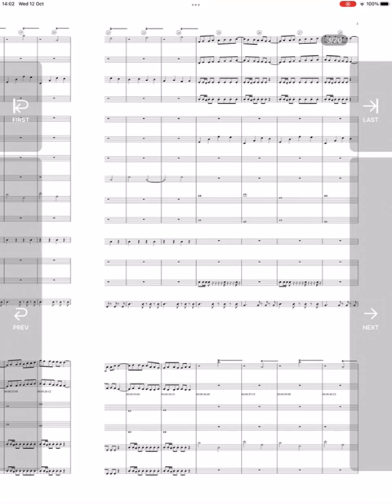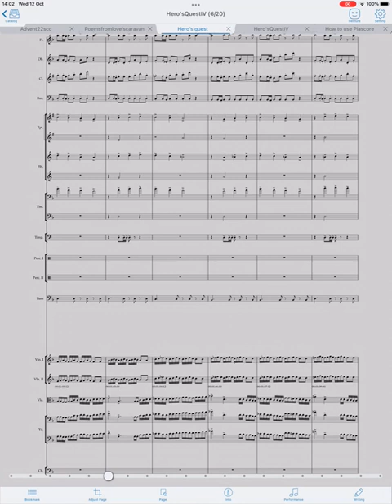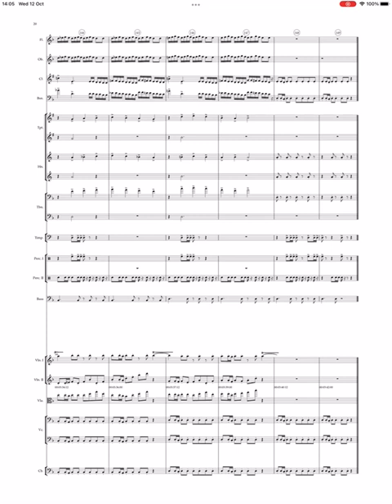Hero's Quest - James Elias